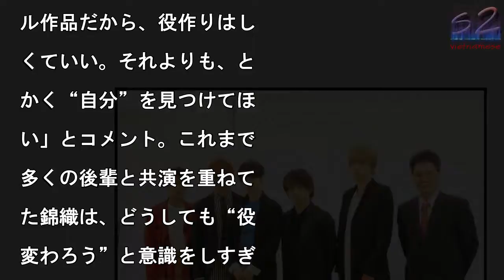錦織一清「自分を見つけて」と後輩へアドバイス、演出舞台での成長に期待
製作発表会に出席した（左

ら）ＳＨＵＮ、加藤良輔、

ラム、米原幸佑、碕理人、

織一清 （C）orico

ME inc.

写真を拡大

少年隊の錦織一清が8日、

身が演出を手掛けるミュー

カル『GRIEF7』（グ

ーフセブン）の製作発表会

出席した。同作品は七つの

罪をテーマとしたオリジナ

ストーリーで、若者6人の

の葛藤をミュージカルで描

ていく内容。会見場で錦織

後輩たちに向けて「自分を

つけてほしい」とエールを

った。　これまでにも『寝

られ宗介』『グレイト・ギ

ッツビー』など、数々の舞

やミュージカルを手掛けて

た錦織は、同作品について

人間というのはどこか欠落

た部分があると思っていま

。このミュージカルは、欠

した人間同士が紆余曲折を

て話し合い、成長していく

いうストーリー。そういう

ークサイドな部分をミュー

カルという鮮やかなもので

う演出していくか。これが

の中でテーマになっていま

」と意気みを語った。　ま

、出演者にはカラム（大国

児）、碕理人、SHUN（

eat Buddy Bo

）、三浦海里、加藤良輔、

原幸佑と個性豊かでフレッ

ュなキャストが名を連ねる

錦織はこれら若手俳優へ期

することとして、「オリジ

ル作品だから、役作りはし

くていい。それよりも、と

かく“自分”を見つけてほ

い」とコメント。これまで

多くの後輩と共演を重ねて

た錦織は、どうしても“役

変わろう”と意識をしすぎ

若手たちの姿を多く見てき

のだという。「それが演技

の弊害になっている気がし

仕方がない。もちろん役作

をしっかりする芝居もある

ろうけど、それはちゃんと

た先生のところでやっても

って（笑）。僕のところで

自由に楽しく自分を見つけ

ほしい」と出演する後輩俳

たちに期待を寄せた。　同

台は、7月26日（木）か

7月31日（火）まで東京

俳優座劇場にて上演される

原作は『竹久夢二のすべて

や『猫と裁判』などで知ら

る野村桔梗、脚本は『Cl

b SLAZY』シリーズ

知られる三浦香が担当する。

錦織一清「自分を見つけて」と後輩へアドバイス、演出舞台での成長に期待 錦織一清「自分を見つけて」と後輩へアドバイス、演出舞台での成長に期待